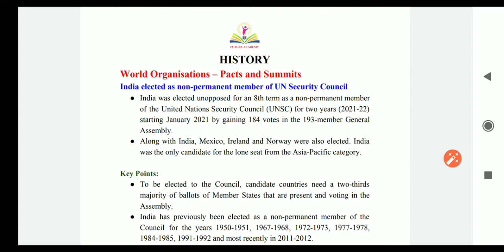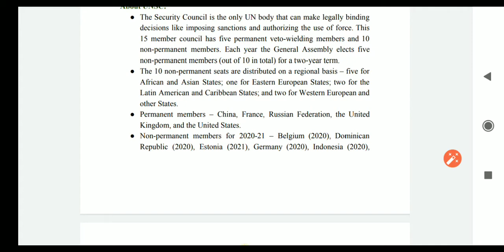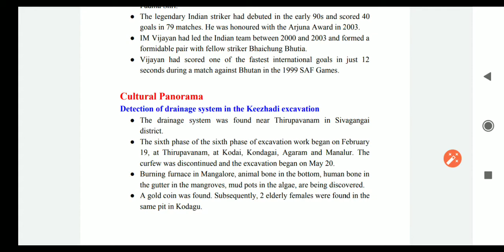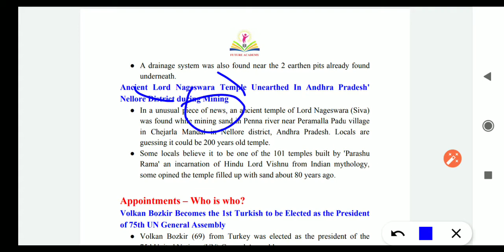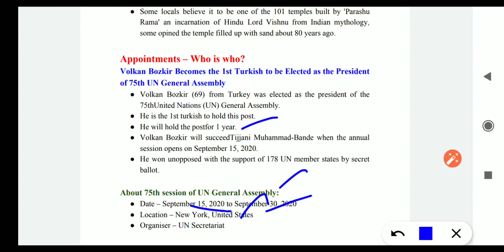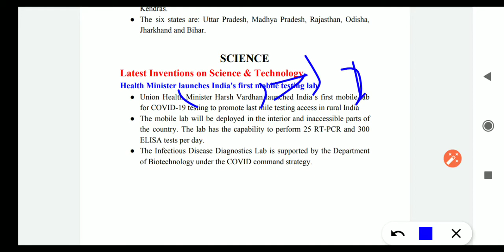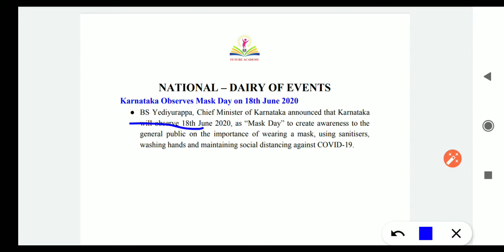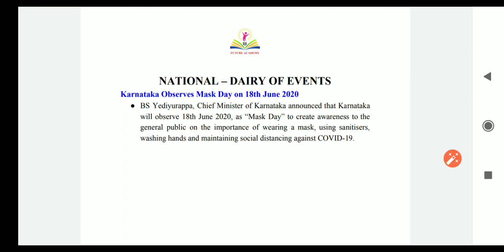CURRENT AFFAIRS FOR TNPSC | JUNE 19